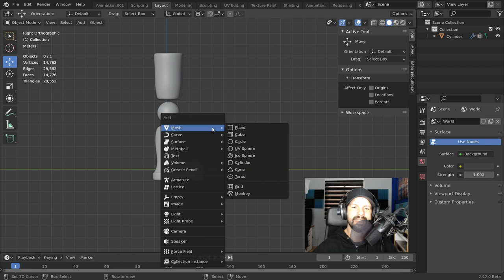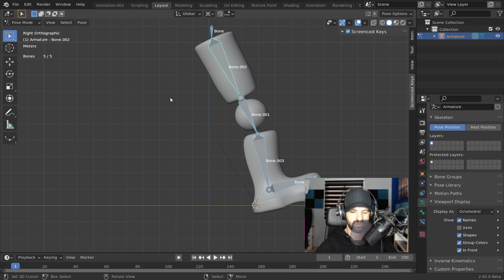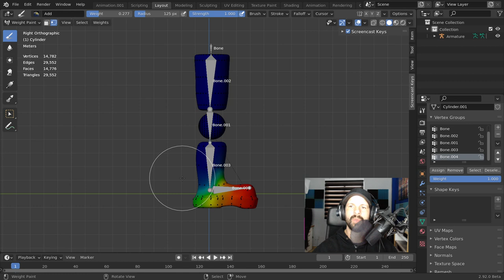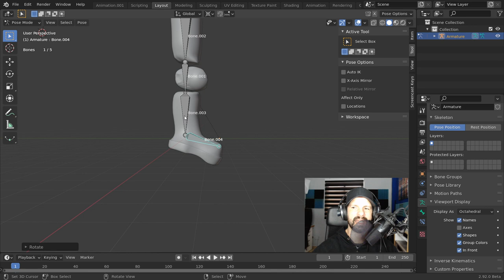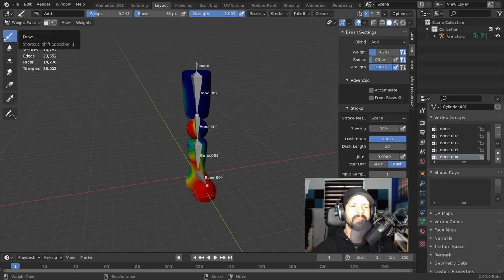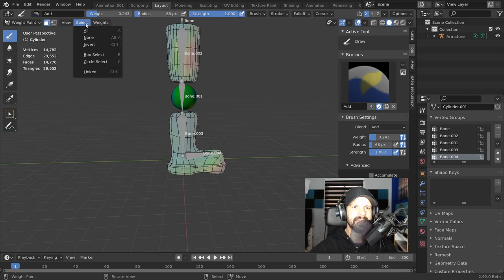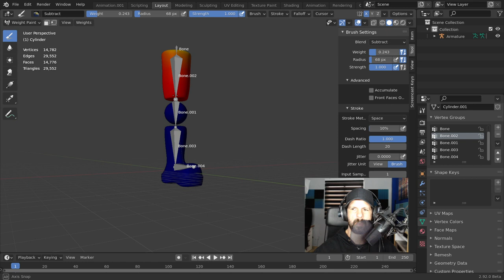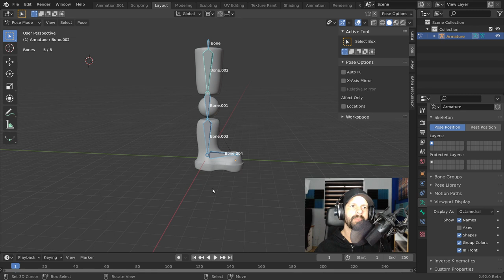Blender:🚀 PESOS, animación 3d | Tutorial español herramientas eficaces.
Introducción de las herramientas que blender posee para crear pesos precisos.
Te muestro una manera correcta de aplicar los pesos a la hora de hacer un rig con blender en español
En este tutorial te contaremos una manera de corregir posibles problemas a la hora de colocar los huesos y dotar a nuestros huesos de los pesos adecuados.
Si quieres aprender un poco más sobre las curvas de la animación de blender en español.

Si quieres aprender a modelar desde cero con una base profesional.